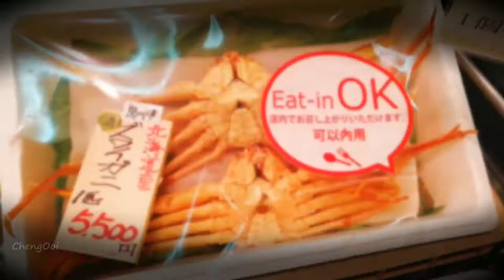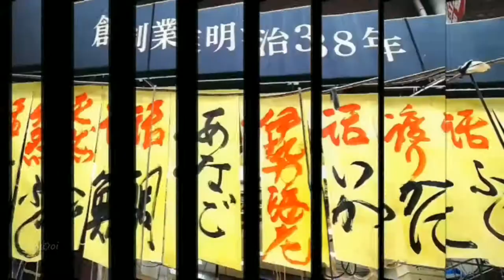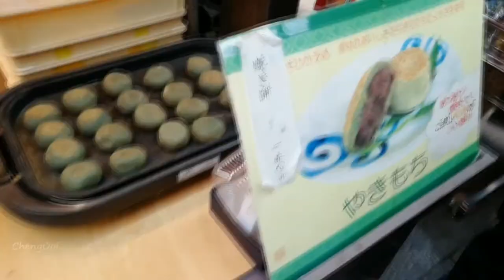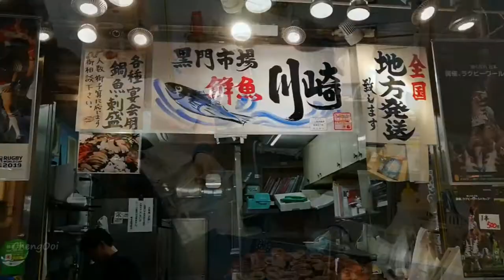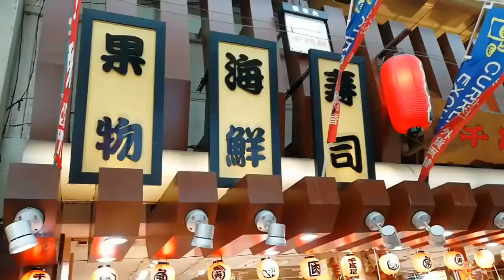旅行囧记 【日本大阪篇】： 第六集 ~ Kuromon Market 黑门市场 おおさか くろもんいちば （海鲜放题）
短片中地点 ： 黑门市场

黑门市由来 。